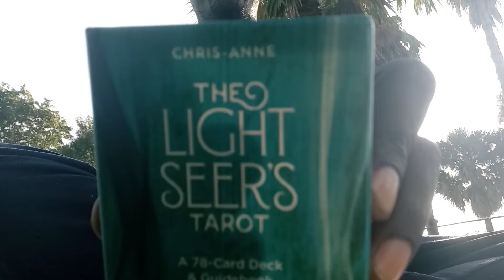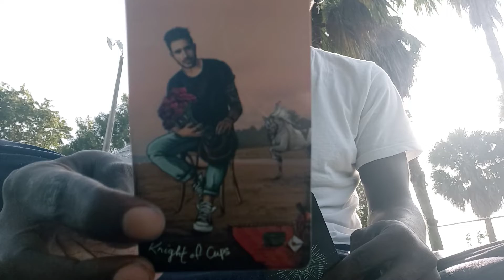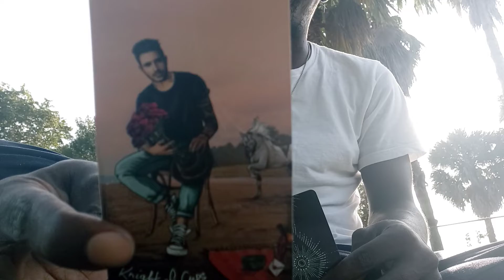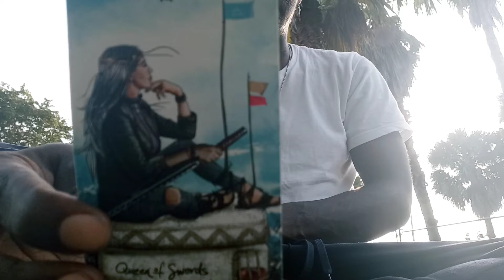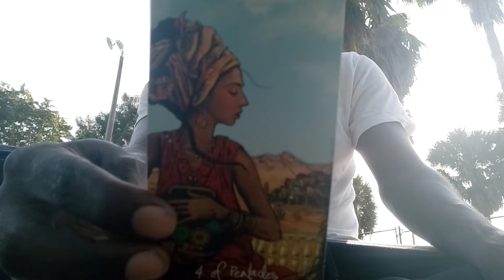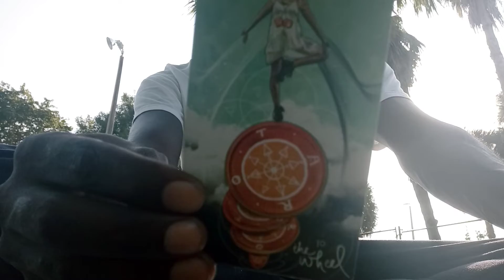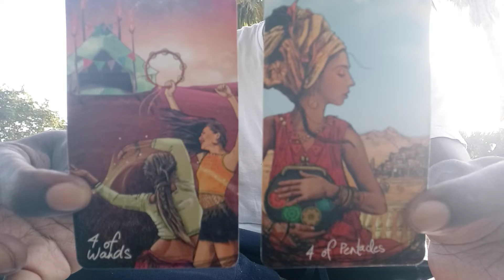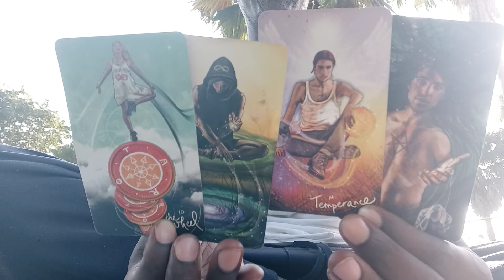🔮VIRGO♍: "SNEAKY LINKS"!!! (TAROT READING)